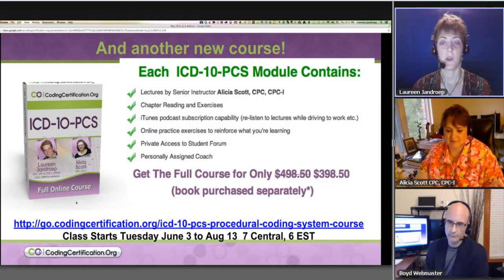ICD-10-CM and ICD-10-PCS Online Courses — Full Course Available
Laureen: Those who are CCS wannabes that want to prepare for the inpatient hospital coding credential or want to learn about the procedural coding side using ICD-10, this is the course for you. Alicia Scott is teaching ICD-10-PCS -- this is the procedural side coding,  Right now, that's on sale for $398.50. You do have to purchase the book separately, that's all explained in the link and this class starts on Tuesday nights starting June 3rd. If you can't attend live there will be recordings of all of our courses, as always, within a week or so after that particular class. We like the live attendees but if you miss a class for whatever reason you'll have access to the recording, and then those who enroll after when the price goes up they'll still have access to those recordings.

Get more ICD-10 coding tutorial, ICD-10 training, ICD-10 certification, medical coding training, medical coding certification